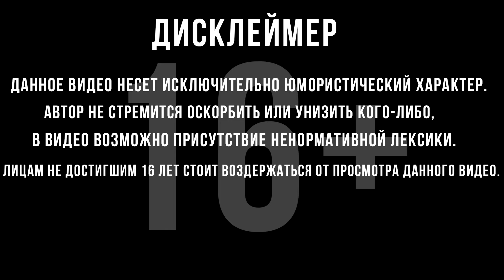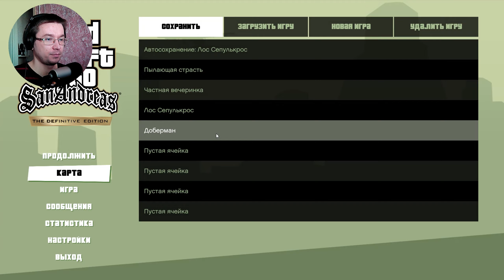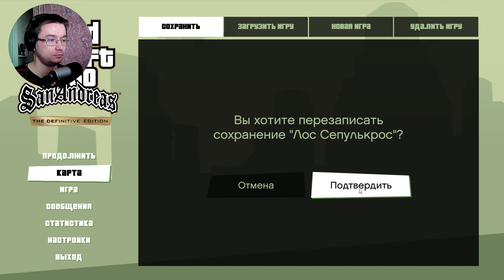ЗАХВАТ ТЕРРИТОРИИ | Grand Theft Auto: San Andreas - The Definitive Edition | #7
Прохождение ГТА Сан Андреас (GTA San Andreas) :
 Вам предстоит на этот раз взять на себя роль Карла Джонсона. Ровно пять лет назад он сбежал из родных краев, так как тут процветал бандитизм, наркотики и преступная власть. Правда, когда он узнал, что его мать погибла в результате перестрелок местных группировок, он возвращается в родные края. Он намеревается наказать виновных, постараться снять с себя обвинение в убийстве и постараться навести порядок.